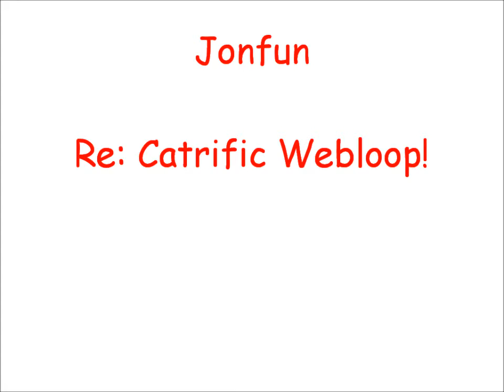Re: Catfific Webloop!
I totally agree, except it more like a blackhole!  ARGH! http://